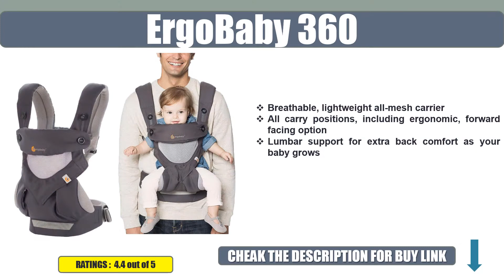Best 5 Baby Carriers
05. Deuter Kid Comfort 2

04. Beco Gemini

03. ErgoBaby 360

02. Baby Bjorn Original

01. Lillebaby Pursuit All Seasons

Best Baby Carriers,
Baby Carriers,
Lillebaby Essentials,
Clevr Premium Cross Country,
Boba 4G,
Infantino Flip Advanced,
Tula Ergonomic,
Deuter Kid Comfort 2,
Beco Gemini,
ErgoBaby 360,
Baby Bjorn Original,
Lillebaby Pursuit All Seasons,